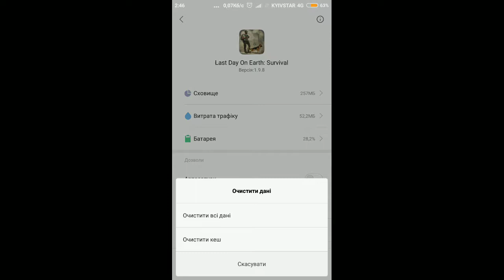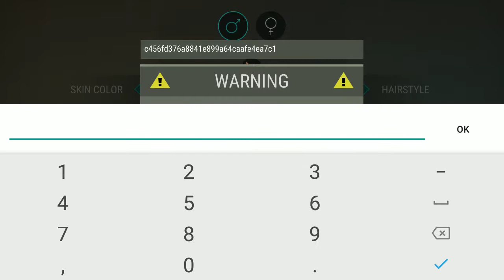Что за той стеной на базе в соседа?